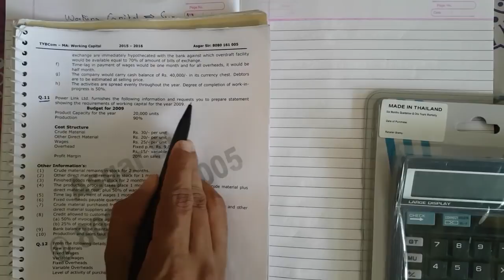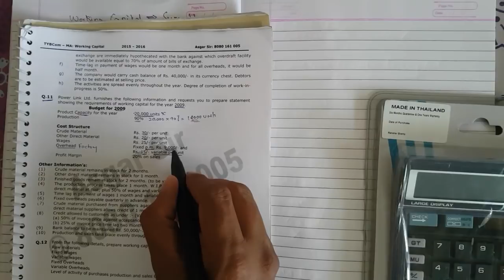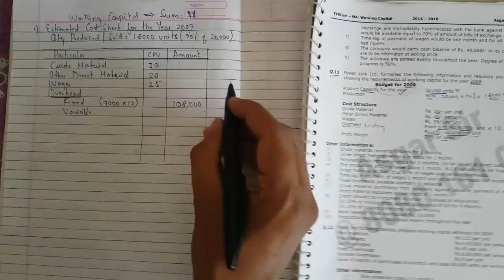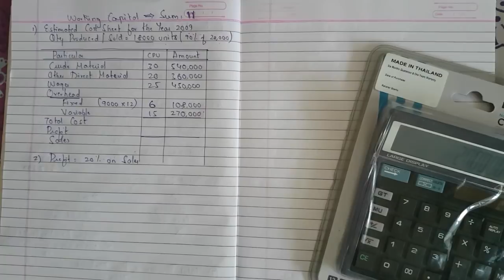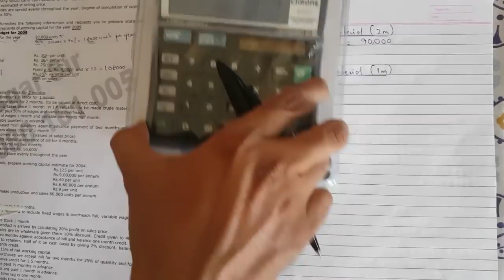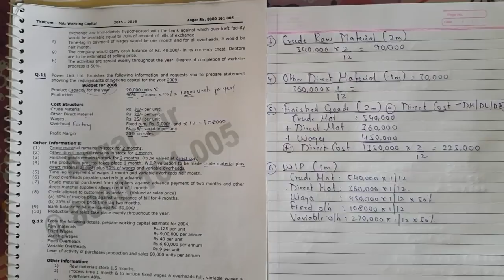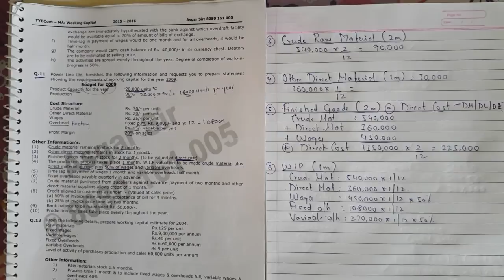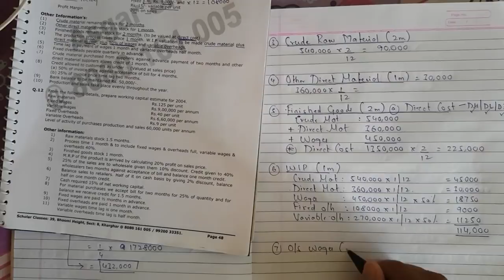Sum :11 - Working Capital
Comprehensive problem on Estimation of Working Capital, with two type of raw materials, fixed & variable overheads.
This video will give brief idea on the concept of estimation of working capital in business.